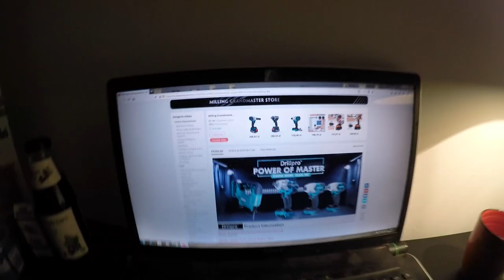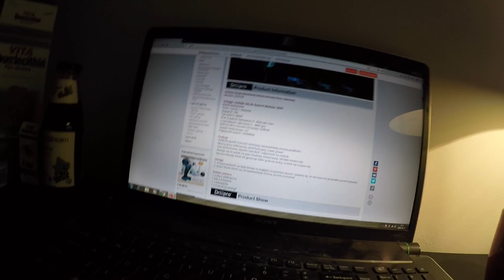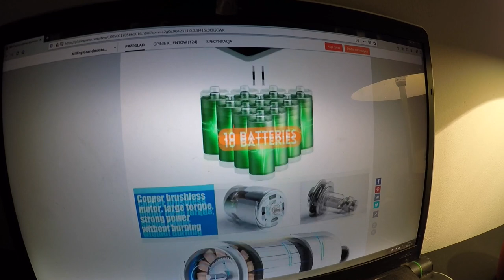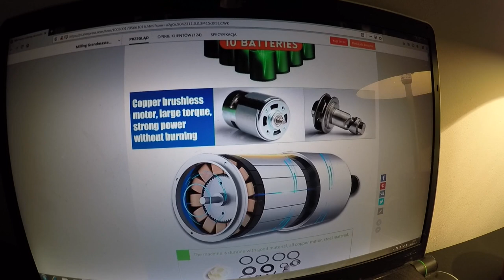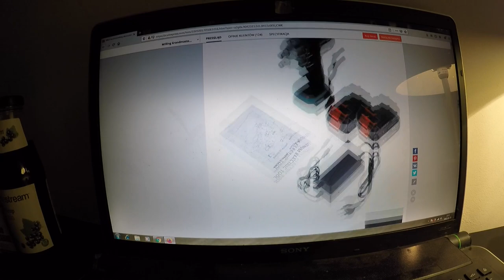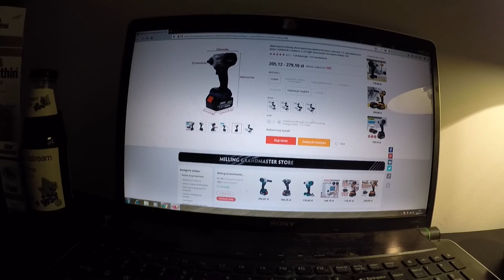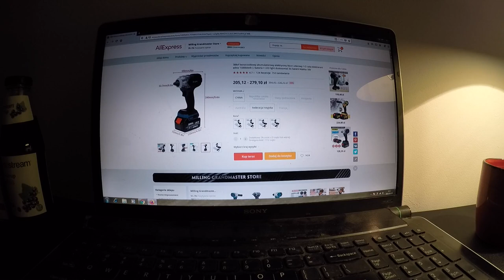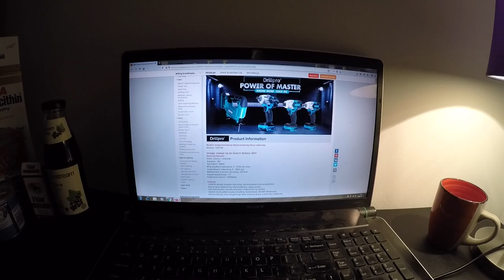Mój nowy klucz udarowy do warsztatu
Wejdź na stronę aliexpres i wpisz symbol : G50798